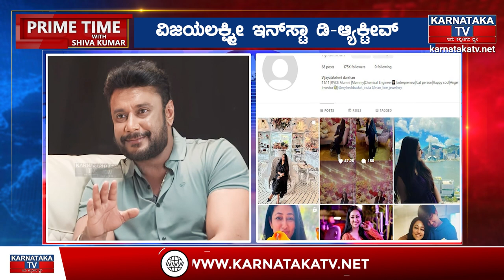ವಿಜಯಲಕ್ಷ್ಮೀ ಇನ್​ಸ್ಟಾ ಡಿ-ಆ್ಯಕ್ಟೀವ್ | Darshan Thoogudeepa | Pavithrea Gowda | Karnataka TV News